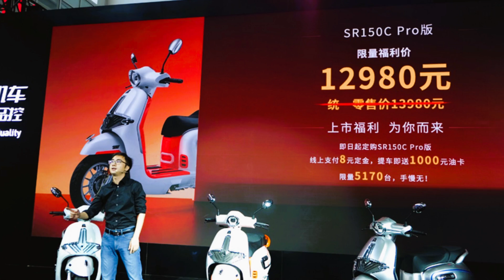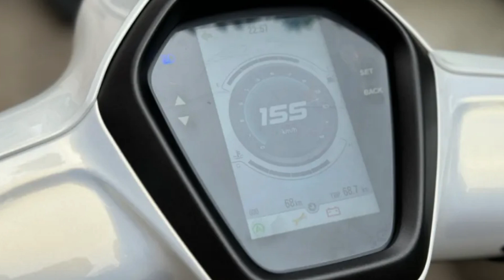Mais1 lançamento para o canal M&M, scooter da VOGE SR150C Pro, preço 12.980 yuans. Você compraria?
Motos & Marcas está mostrando o vídeo do lançamento do scooter da VOGE SR150C Pro, com motor de 150 CC um 4 tempos, 1 cilindro, um SOHC com 4 válvulas com refrigeração líquida, despertando 15,7 CV a 8000 rpm e 14,7 Nm a 6.500 rpm, caixa de câmbio CVT, top speed de 106Km, câmera frontal para gravação do percurso, peso de 135 Kg, luzes de LED/DRL, tanque com 9 litros, painel LCD com aplicativo para celular T-BOX, partida sem chave keyless, porta luvas, tomada USB, gancho para sacolas de compras, banco inteiriço altura do acento 750 mm, rodas de liga leve, suspensão dianteira ceriane, traseira 2 amortecedores, freios a discos em ambas as rodas com ABS/TCS, pneu dianteiro 120/70-12 e traseiro 130/70-12.